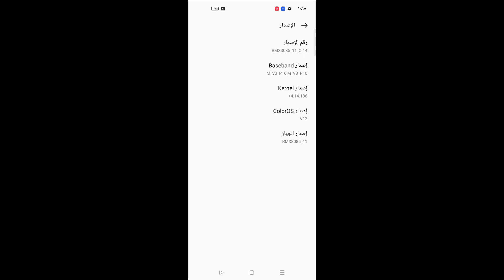تجربة لعبة ببجي موبايل على جهاز ريلمي 8 في 2023 ?90Fps